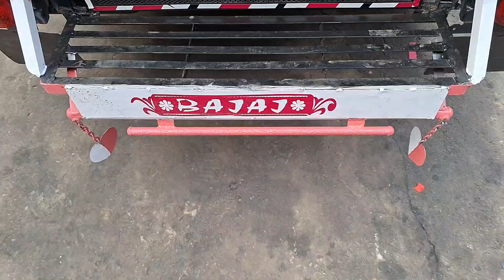video shoot karte waqt mere friendmilane Aaye Mujhse new Bajaj Maxima passenger#trending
hello what's up guys to welcome my YouTube channel Arbaaz block Bajaj Maxima alirajpur please channel ko support Kijiye aur like comment share aapke liye contact number bhi de raha hun main aap contact bhi kar sakte ho main 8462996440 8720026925
rukmdi TVS shorum ke same alirajpur 457887